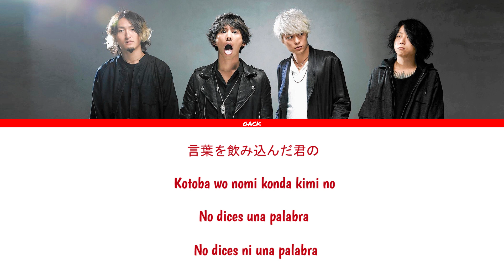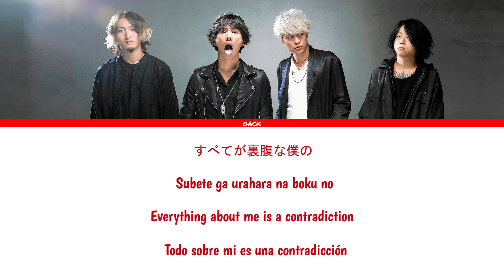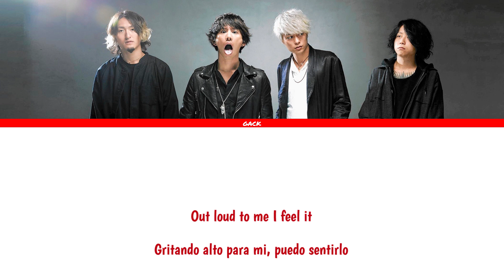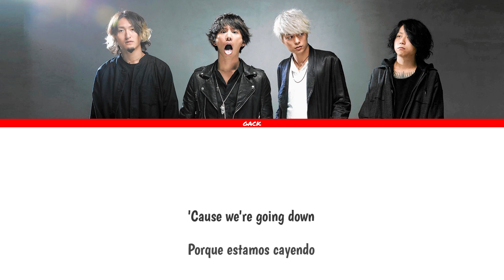ONE OK ROCK - Cry out (Lyrics Kan/Rom/Eng/Esp)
All Rights Administered by ONE OK ROCK

Artista: ONE OK ROCK
Canción: Cry Out
Album: 35xxxv

Miembros:
Taka (Vocal)
Toru (Guitar)
Ryota (Bass)
Tomoya (Drum)